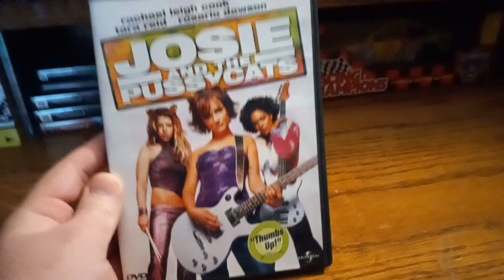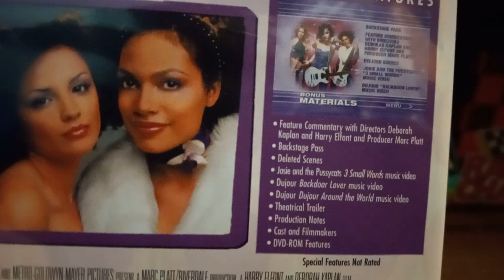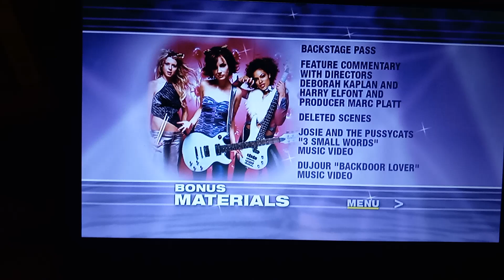Josie And The Pussycats DVD Unboxing